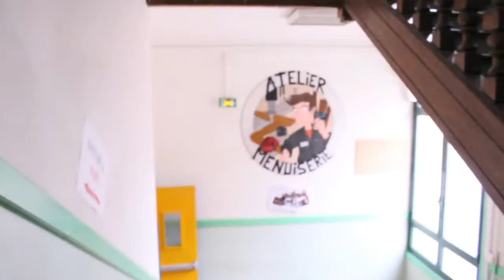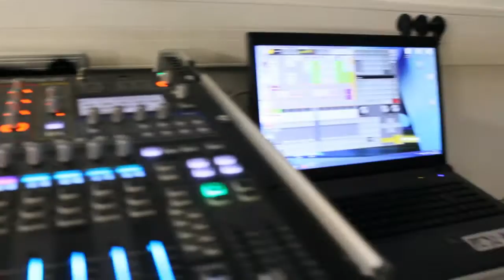VISITE DU LYCEE ST NICOLAS PARIS 06 AVEC SCHOEPFF SHOW